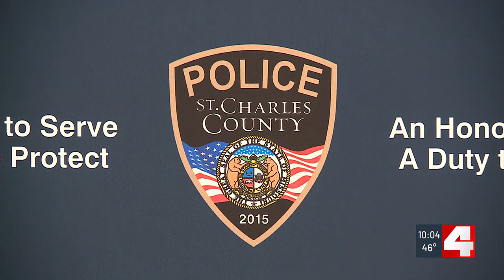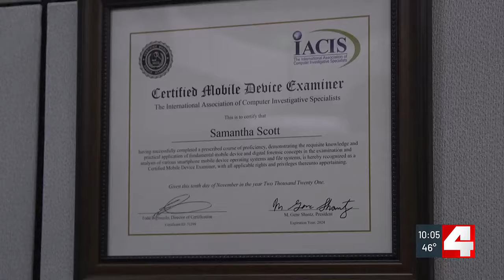St. Charles County daycare worker accused of sexually assaulting child